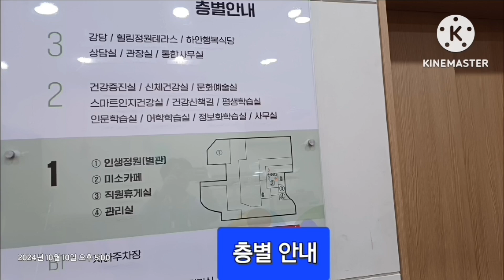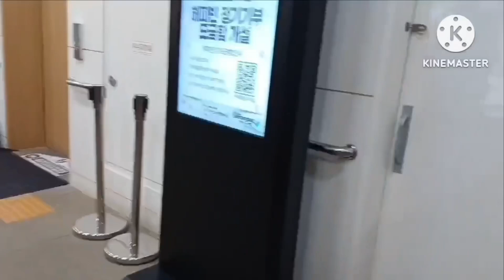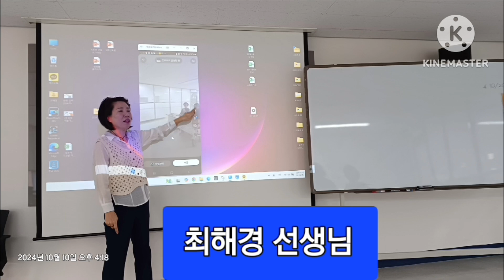하안노인종합복지관 ㅡ광명시 평생학습원 제출용 2024. 10. 20. 14:00~16:00